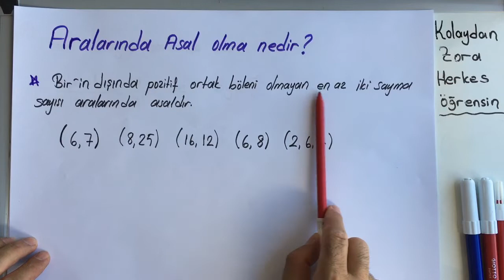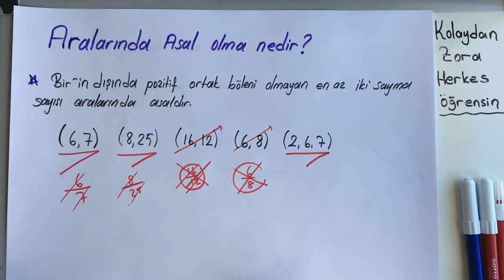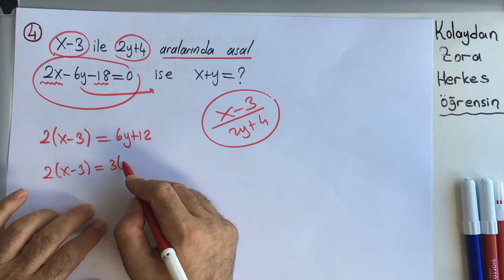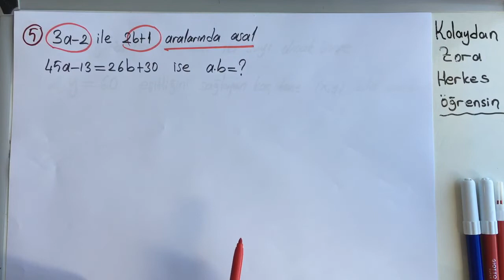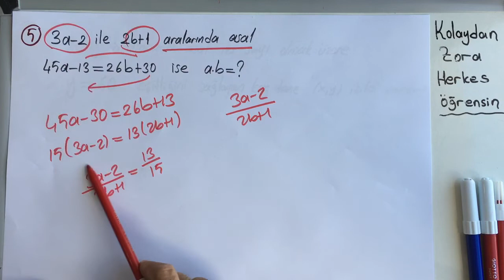Aralarında Asal Olma | Temel kavramlar 9. Ders| TYT - AYT - KPSS - DGS - ALES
Asal sayılar konusu ile ilgili detaylı anlatım içeren bu videoyu izleyerek, asal sayılar konusuna hakim olabilirsiniz.

Videoyu beğenmeyi, istediğiniz konular hakkında yorum yapmayı unutmayın.